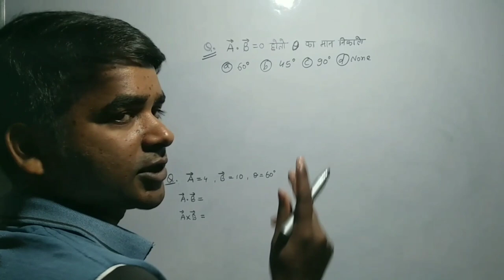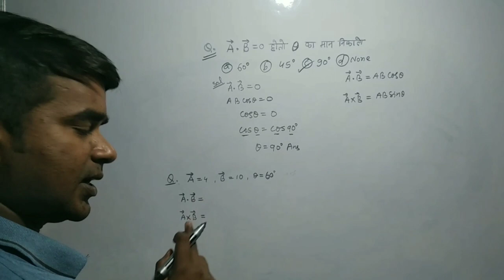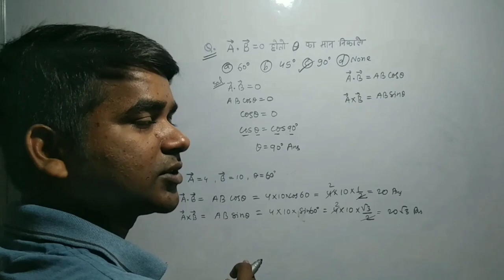physics numerical // alp previous year question@StudyApex